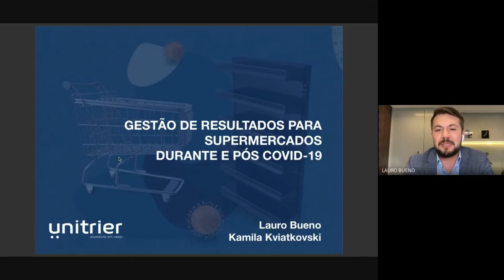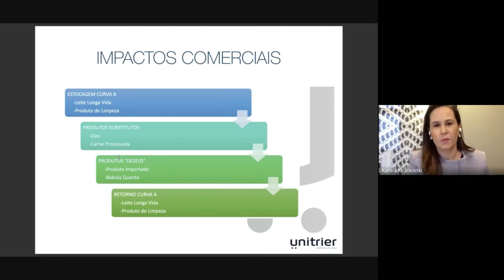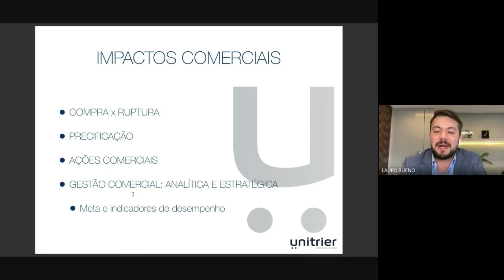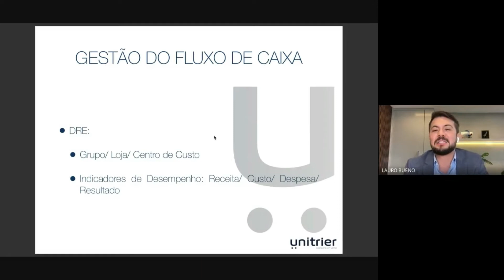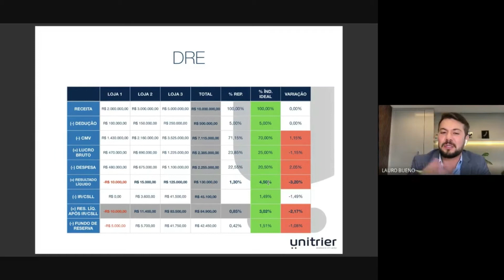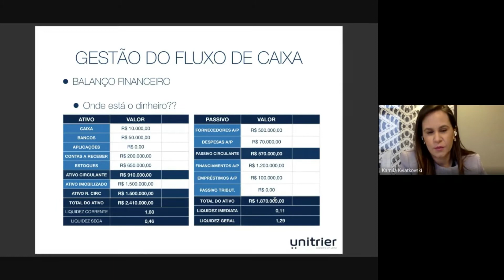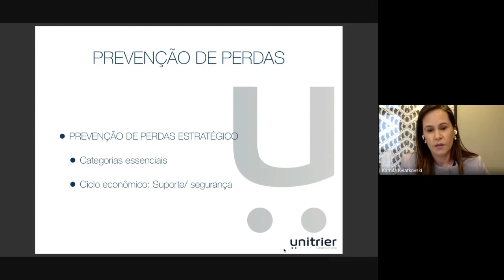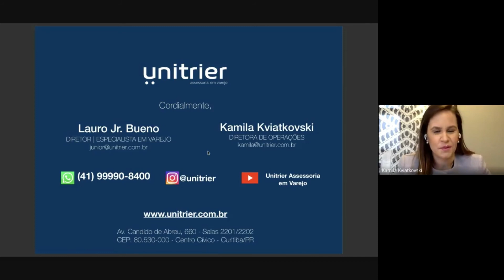Palestra On-line - Gestão de Resultados para Supermercados durante e pós COVID-19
A Associação Catarinense de Supermercados - ACATS apresenta a sexta Palestra On-line da Série Retomada da Economia que conta com um conjunto de nove temas distribuídos entre os meses de maio e junho (uma palestra por semana).

As palestras têm o objetivo de abordar as melhores estratégias referentes ao varejo supermercadista para o enfrentamento da crise decorrente do Covid-19 e a retomada da economia após a superação da pandemia.